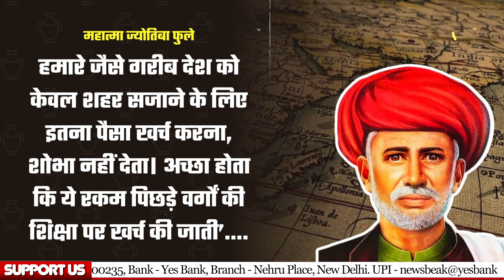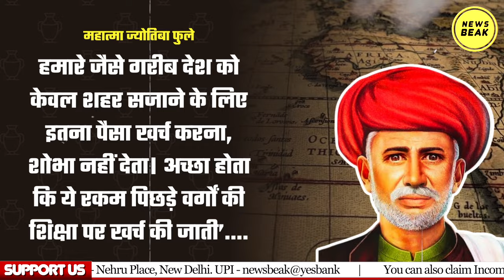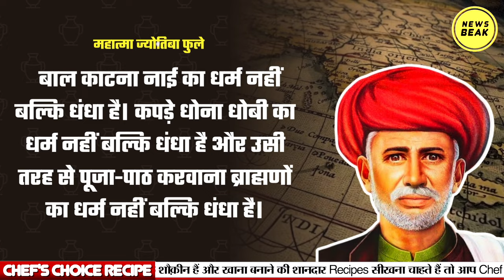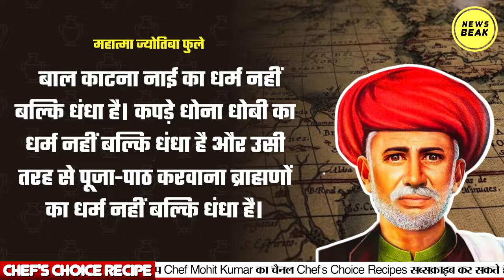ब्राह्मणवाद से लड़ने वाले राष्ट्रपिता Jyotiba Phule, माली से महात्मा बनने वाले फुले को जानिए ।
UPI - newsbeak@yesbank